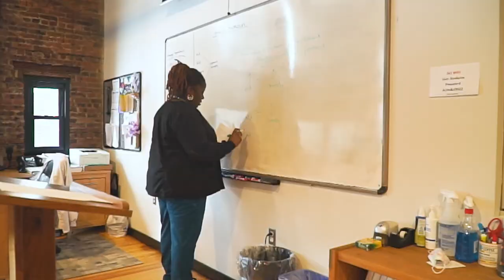Dental Assistant Program - ACI Medical & Dental School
The Dental Assistant program at ACI Medical & Dental School prepares you with the knowledge and skills you need to earn DANB credentials and land a career in the field within 5-9 months.